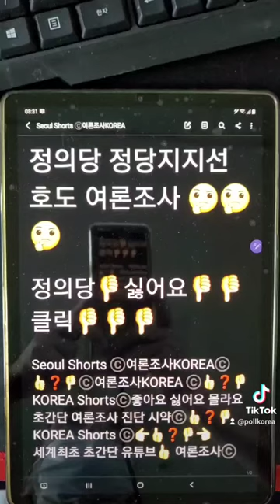대한민국 정의당 정당 지지선호도 여론조사👎 싫어요 👎